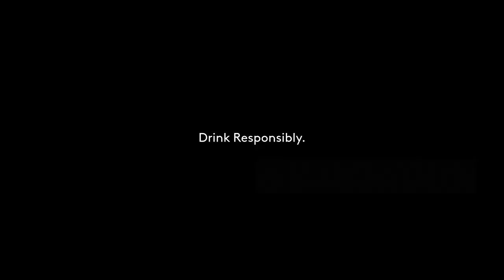Embassy Whisky Radio Commercial 2021 15s with Alden Richards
Sa sobrang init ng summer, you deserve to relax. Chill Muna with Embassy Whisky.

DRPS Two Episode No. 88: Embassy Whisky Radio Commercial 2021 15s with Alden Richards